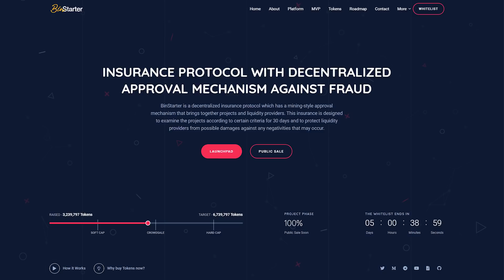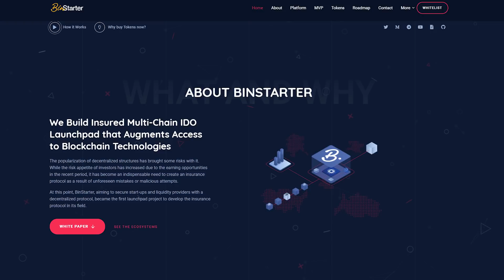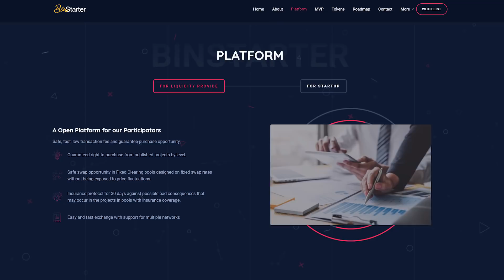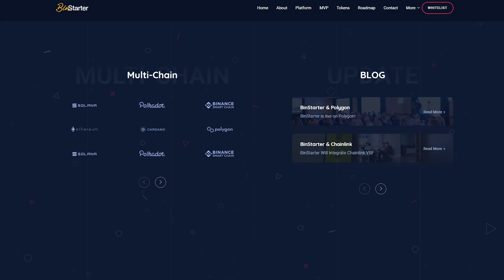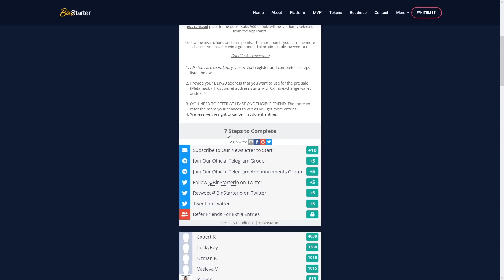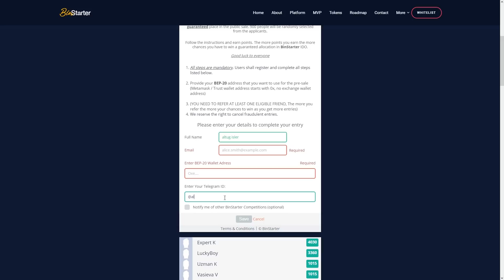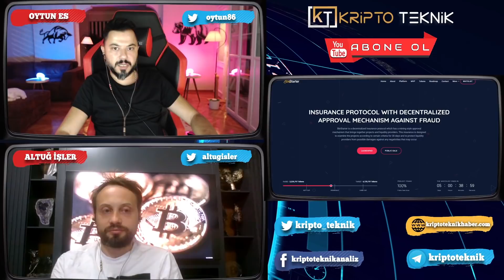Binstarter Projesi Nedir? BSR Token İncelemesi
Binance Türkiye Borsasına Ömür Boyu %10 Komisyon İndirimiyle Üye Olmak İçin Tıklayın;